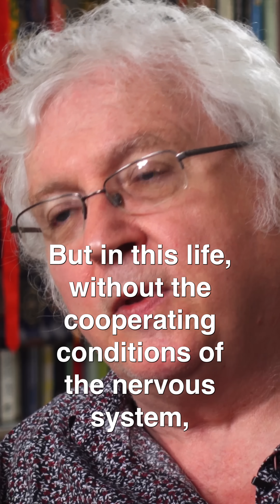What is the link between consciousness and the brain?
Buddhist beliefs, science and Buddhism, the brain and Buddhism